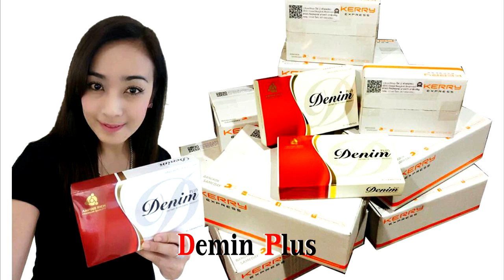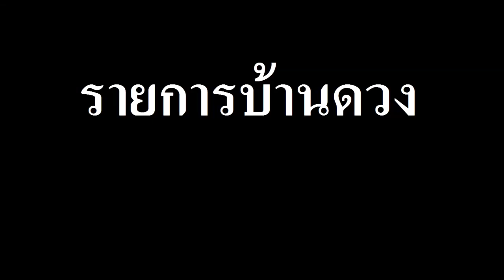6ราศีที่มีโชคมีลาภงวด16กันยายน2560โดยอ.สุวิทย์ นาคเกษม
6ราศีที่มีโชคมีลาภงวด16กันยายน2560โดยอ.สุวิทย์ นาคเกษม